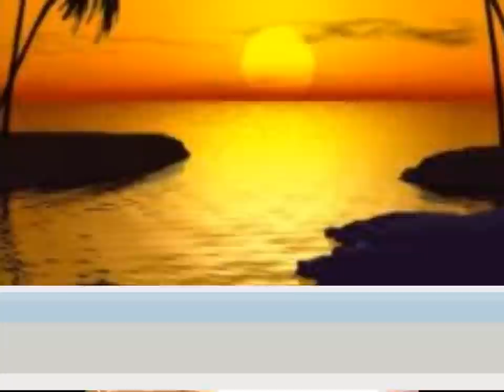Wallace - No Souvenirs